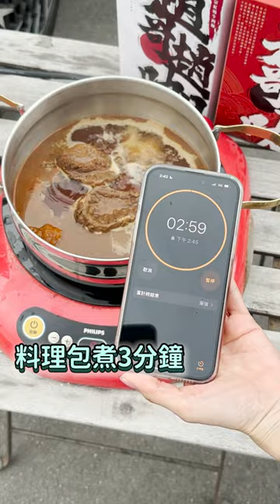試車餓了怎麼辦?! IONIQ 5 V2L直接煮起來！